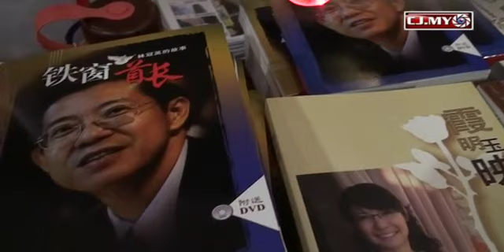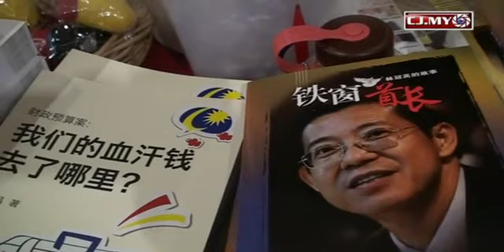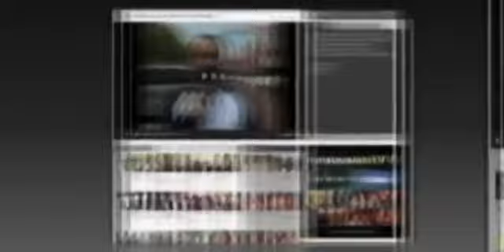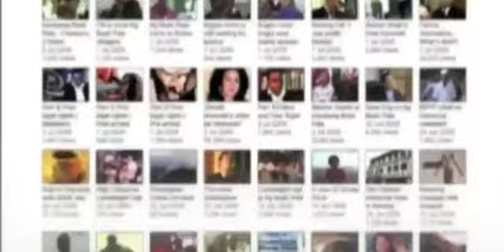DAPSYs singing for CHANGE in Malaysia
The DAP Socialist Youth (DAPSY) organised a fund-raising dinner inTaman Molek on 11th November 2011. More than 900 people turned up for this dinner.